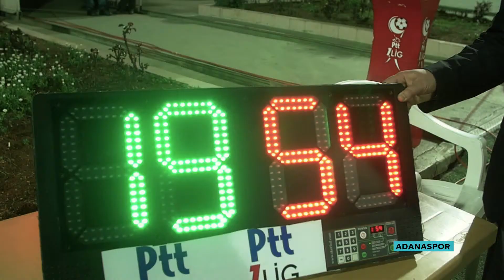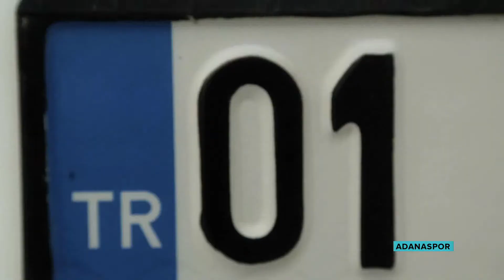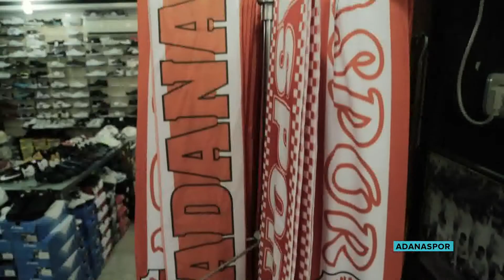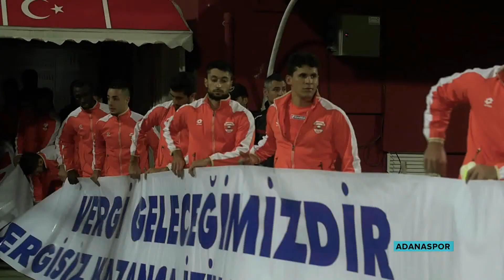PTT 1 Lig Notları 17. Bölüm Adanaspor